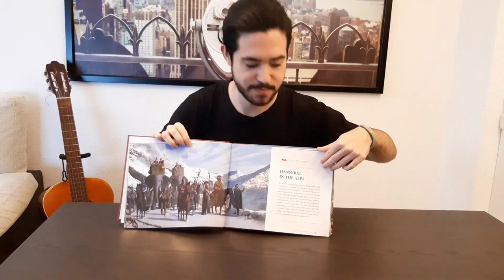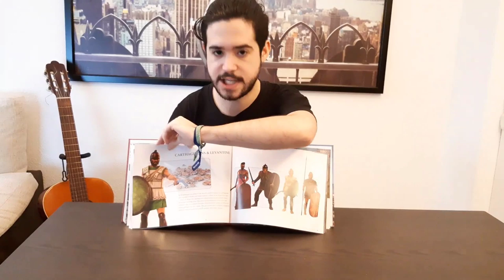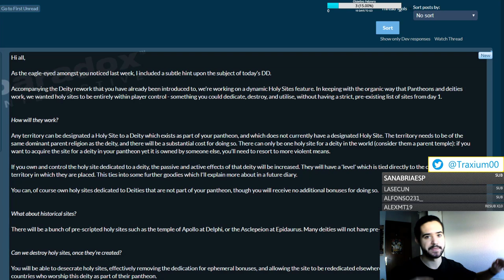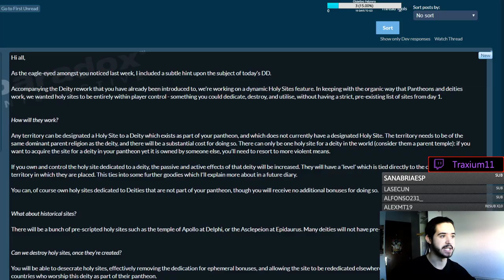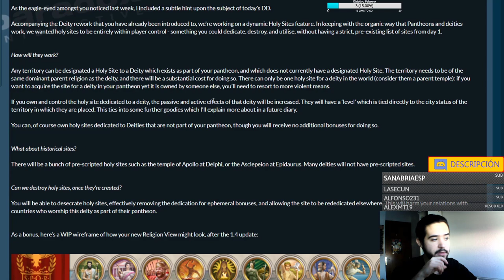NUEVO DLC ANUNCIADO! (Y vemos el Artbook del juego) - Imperator Rome 1.4 Arquímedes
Crusader Kings II: 2012
Europa Universalis IV: 2013
Stellaris: 2016
Hearts of Iron IV: 2016
Imperator Rome: 2019